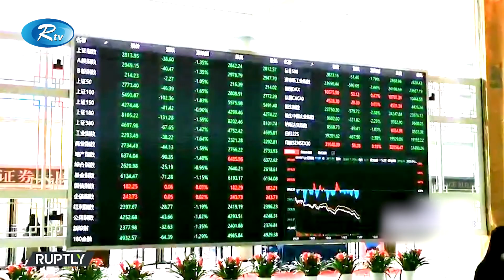ইউরোপীয় শেয়ারবাজারে ১৭ মাসের মধ্যে সবচেয়ে বেশি বিপর্যয় | Stock Market | Rtv News